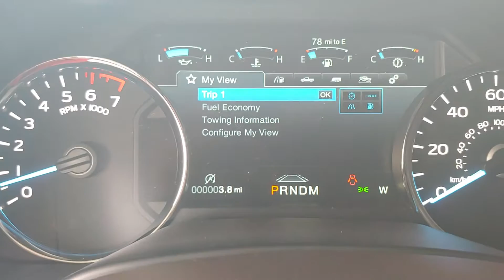102366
Schedule your test-drive at home today:
2020 Ford F-150